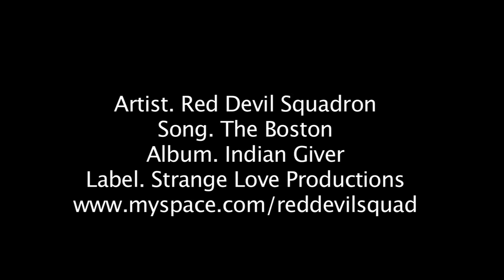Still Hanging in Oz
Bobby, Roy and Jordy blow up during a fun South Straddie session.